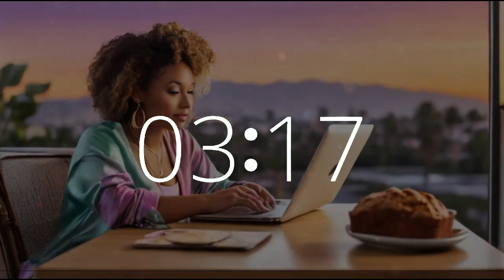4 minute timer 10 second alarm National Banana Bread Day